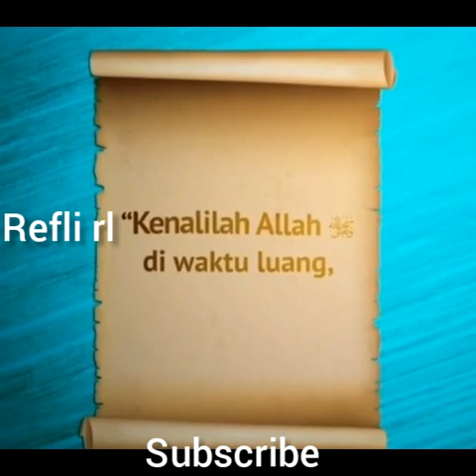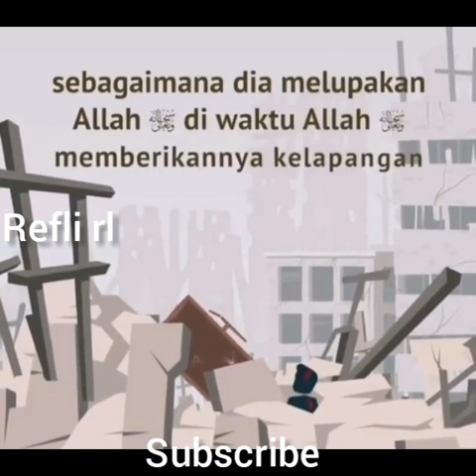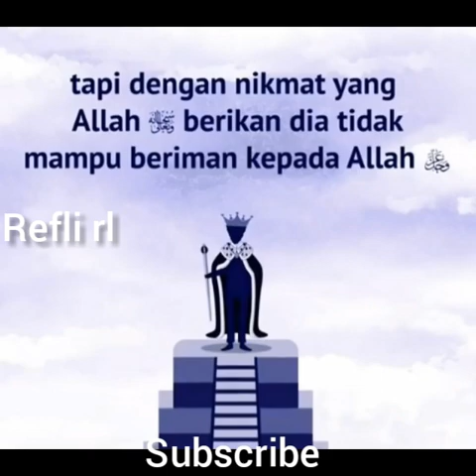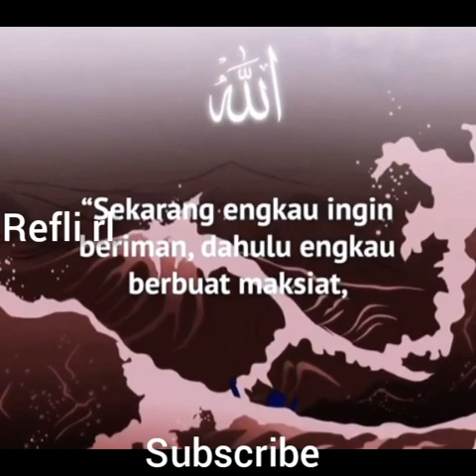Ada satu wasiat nabi yg mana nasehat ini sangat berharga dan sangat kita butukan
Like agar tdk terlambat dengan video berikutnya